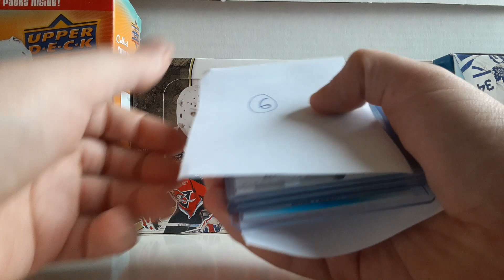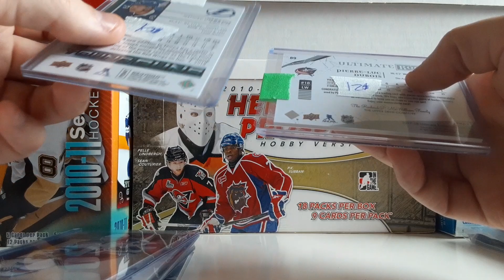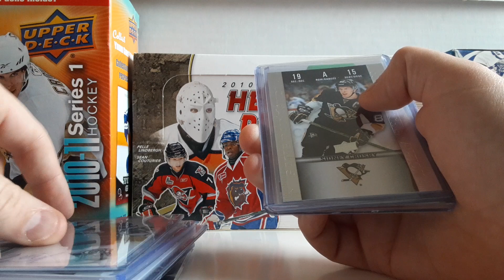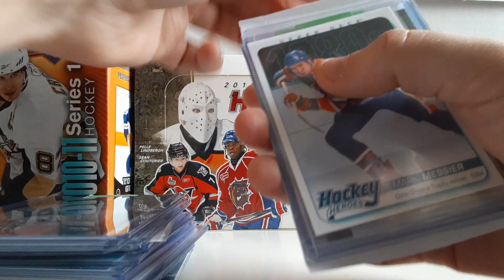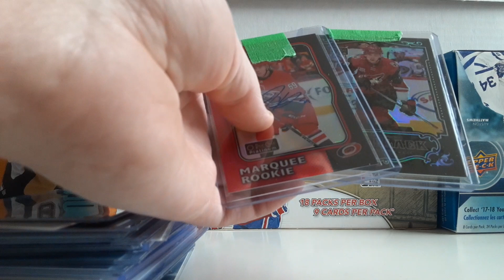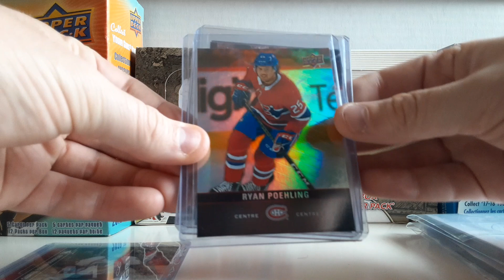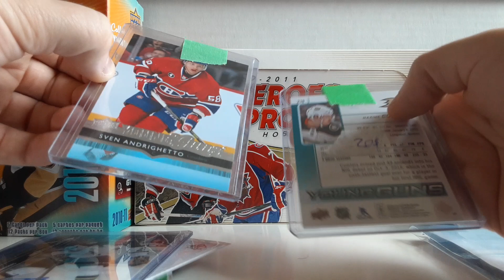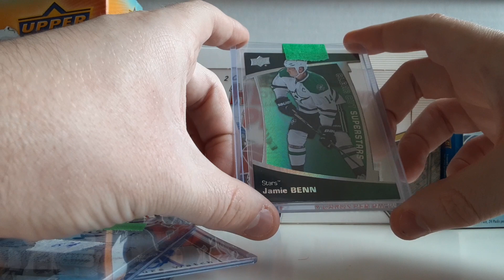MYSTERY PACKS BREAK #3!!! 5x pour Yannick + 3x pour Samuel!!